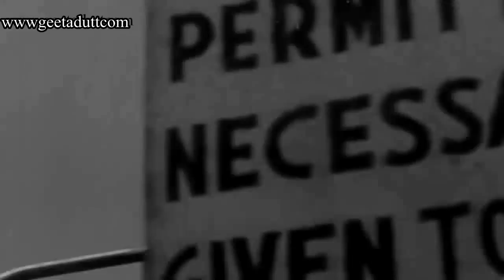Mr & Mrs 55 - Thandi Hawa Kaali Ghata - Geeta Dutt & Chorus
Film - Mr. & Mrs. 55 (1955),
MD - O.P.Nayyar,
Lyricist - Majrooh Sultanpuri,
Singers - Geeta Dutt & Chorus